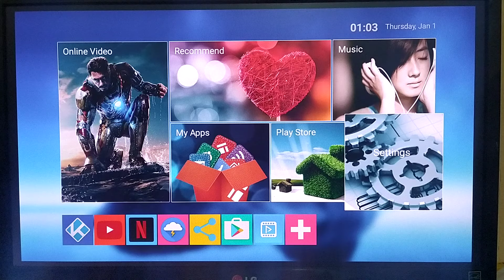¿Cómo RESTABLECER o REINICIAR de FÁBRICA un TV BOX MXQ 4K? | TODATECNOLOGIA.PE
En el siguiente vídeo te explicamos cómo restablecer o reiniciar de fábrica un Tv Box modelo MXQ 4K (16 GB + 2GB) de la manera más rápida y sencilla.

¿Quieres saber cómo configurar tu correo Gmail en un Tv Box?
Ve el siguiente vídeo: